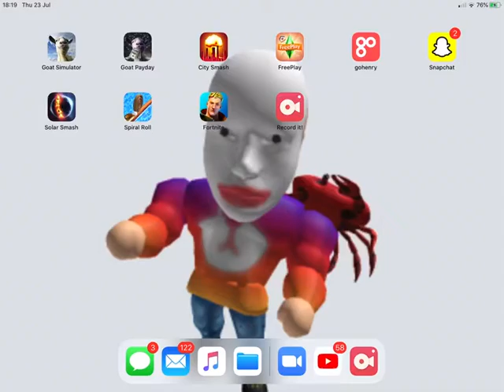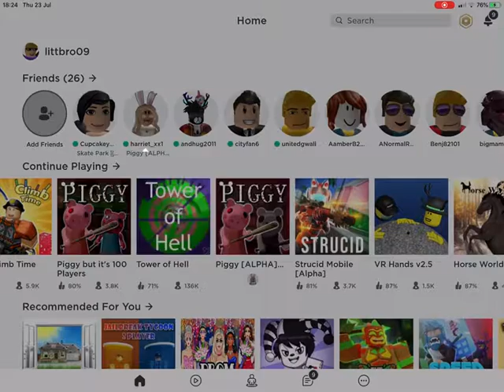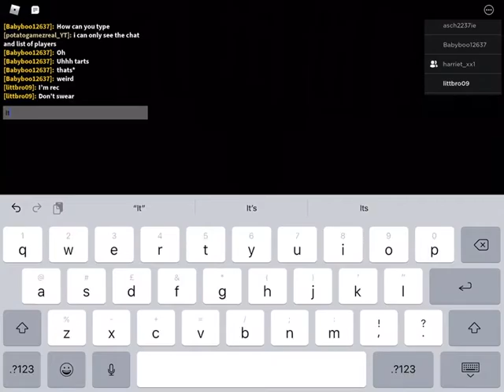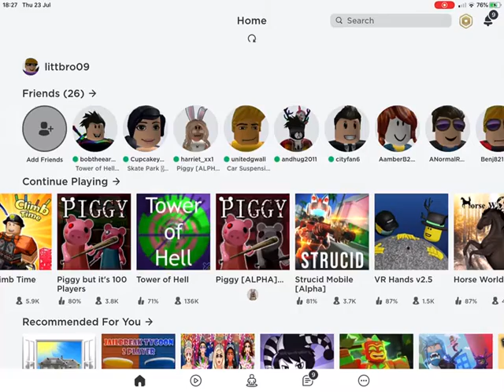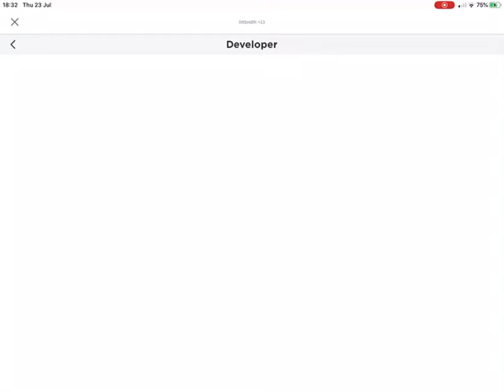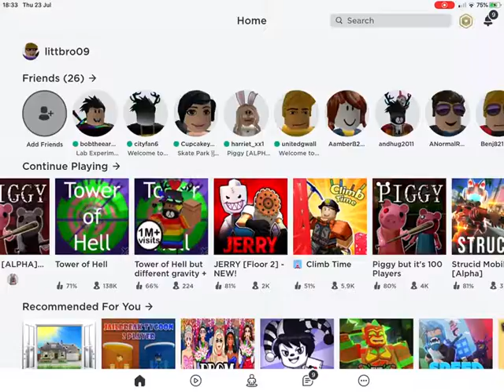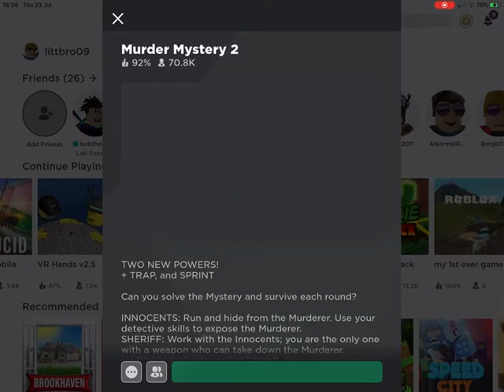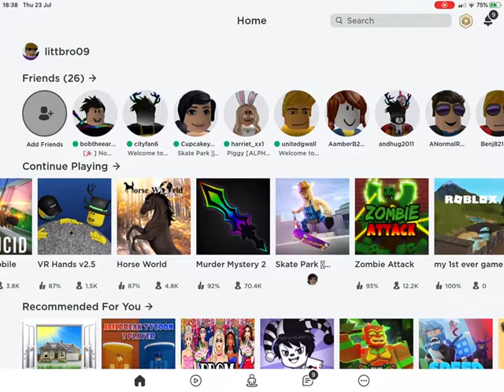Playing tower of hell, piggy and mm2